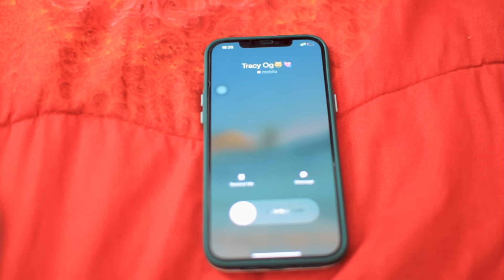YOUNG LOVE (EPISODE 2) DE GENERAL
When pushed to the wall, shrin`s father made known to her the reason for his
harsh actions towards her.